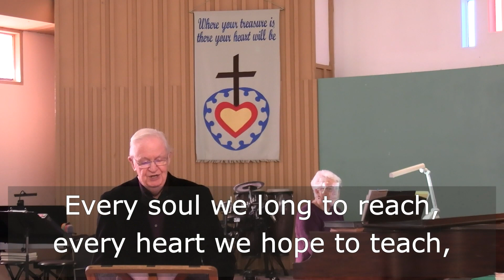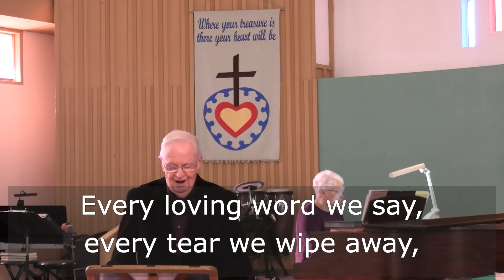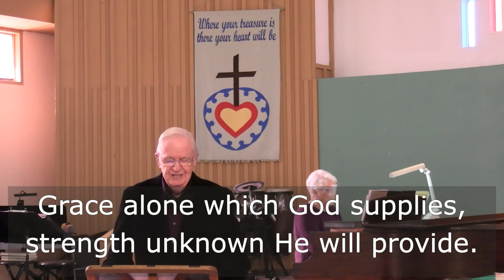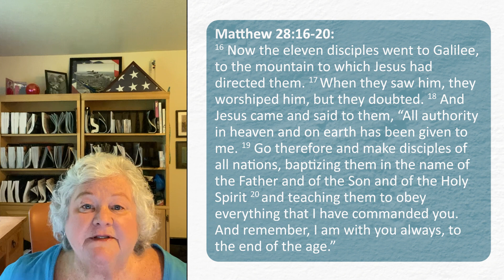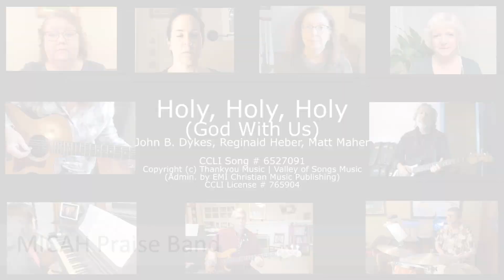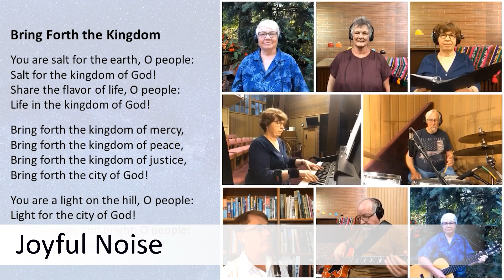Sunday Worship Service for Open Door Churches of Salem and Keizer (UMC) - June 4, 2023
Welcome to Open Door Churches worship service on this wonderful Sunday! We hope you are doing well and we welcome you to join us in worship online. If you want to participate in the community throughout the week we recommend checking out

Join our coffee hour Zoom Meeting at 12 noon (Pacific Time) after the service premieres on May 28, 2023: